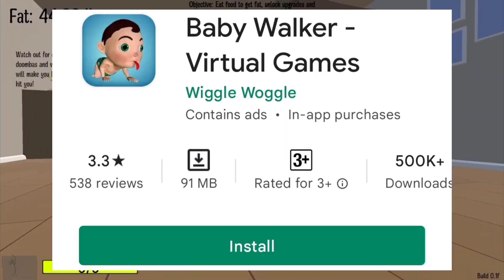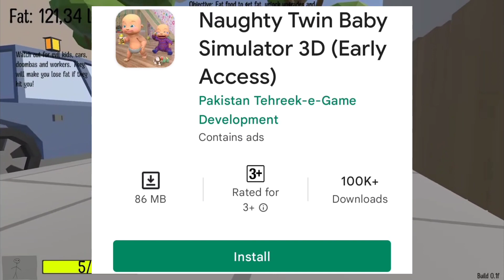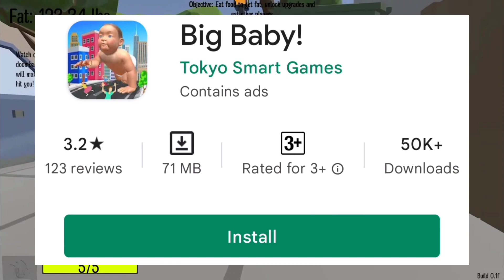Download Fat Baby Game For Android | Top 5 Games Like Fat Baby Simulator For free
In This Video You will Know about Android me Fat Baby Game Download | Top 5 Games Like Fat Baby Simulator For free

Tags(Ignore)-

Fat Baby Simulator Mobile Gameplay

Fat Baby Simulator Gameplay in Hindi

Download Fat Baby Simulator in Mobile

Fat Baby Simulator Gameplay

Fat Baby Simulator in Mobile

Top 5 Fat Baby Simulator Games in Mobile

Top 5 Fat Baby Simulator Games For Android

Top 10 Games like Fat Baby Simulator for Android

Best Games like Fat Baby Simulator

Android me Fat Baby Game Download